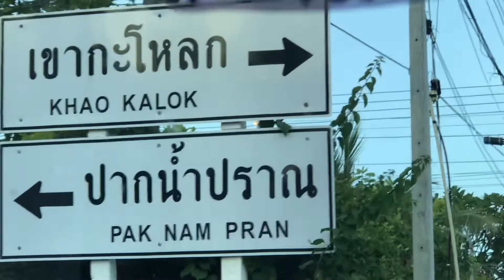29 กรกฎาคม 2565